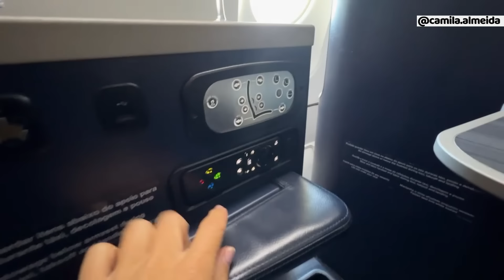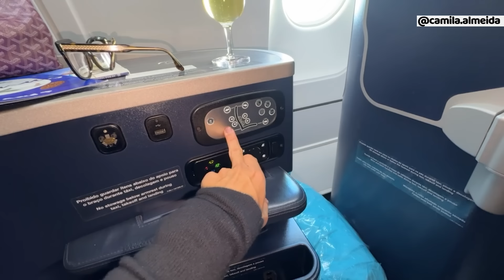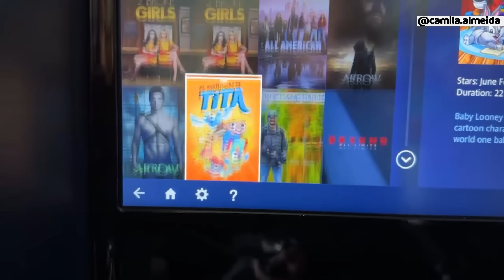CLASSE EXECUTIVA DA AZUL!